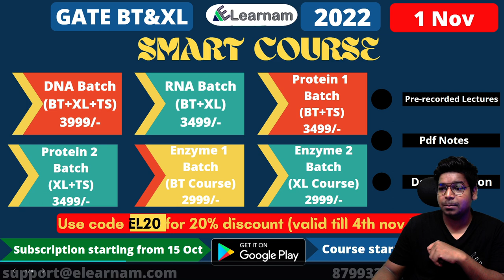GATE-2022 | Smart Course for BT and XL | Starting from 1st Nov | Subscribe Now | eLearnam App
Subscription starting from 15th October